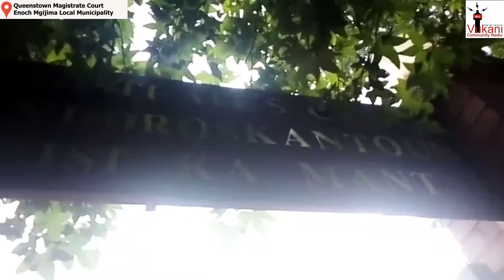Case of Donald Mcinziba will resume in court on the 12 December 2022 facing charges of murder.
Bayaqhuba nokunika inkxaso usapho lakwaRasmeni abahlali baseNdlovukazi, emva kokuba unyana wolusapho uSiphenathi Rasmeni oneminyaka engamashumi amabini anesine ubudala (24) ethe wadutyulwa ebusweni ebulawa ngumtyholwa uDonald Mcinziba kumangcwaba aseNdlovukazi ngethuba kusombelwa utamkhulu wosapho lakwaRasmeni.

Kanti esisehlo sivuse umnyele kubahlali balendawo besithi umtyholwa makangayinikwa ibaile abamfuni ekuhlaleni kwaye uyindlobongela, elityala liqhuba kwinkundla kaMantyi kuKomani umtyholwa uyavuma ukuba ulenzile kwaye ebecaphukile.

Sithetha nje isicelo sebaile sakhe asiphumelelanga nosele ezame amatyeli ngamatyeli, abahlali besithi ukuba ngaba uyayifumana ibaile umtyholwa bazakuthathela umthetho ezandleni kuphele ngaye makagcinwe eluvalelweni lwamapolisa bamnqwenelela isigwebo sika dilika jele.

Kungoku nje elityala lizakubuyela kwakhona phambi kwalenkundla nge 12 kaDecember 2022 nanjengoko kusaqhutyekekwa nophando kwaye umpu owafumaneka kuDonald Mcinziba kusalindwe iziphumo zohlolo.

Story and Video: Lulekani Bota